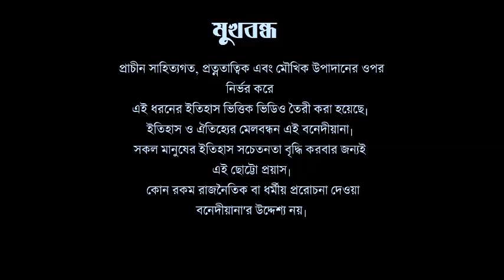Baba Loknath Temple।South Kolkata-Santoshpur।Heritage। Full Trailer । Traditional Heritage Media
বনেদীয়ানা'য় আসছে লোকনাথ বাবার কাহিনী নিয়ে ছোট্টো ভিডিও. ১৯শে জ্যৈষ্ঠ বাবা লোকনাথের মহাপ্রয়াণে আমাদের নিবেদন- দক্ষিণ কলকাতার সন্তোষপুর অঞ্চলের বাবা লোকনাথ ব্রক্ষ্মচারীর মন্দির। সম্পূর্ণ ভিডিওটির জন্য বনেদীয়ানা'য় চোখ রাখুন
Short video on the story of “Loknath Baba” coming to Bonediana Our prayers for the passing of 19th Joistha Baba Loknath - Temple of Loknath Brahma chari of Santoshpur region of South Kolkata. Keep an eye on Bonadiyanaya for the entire video